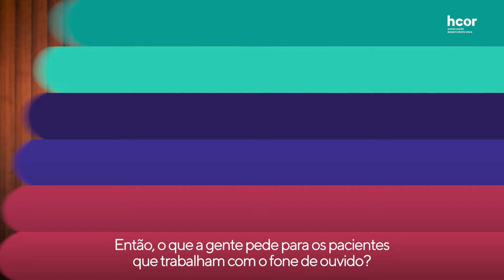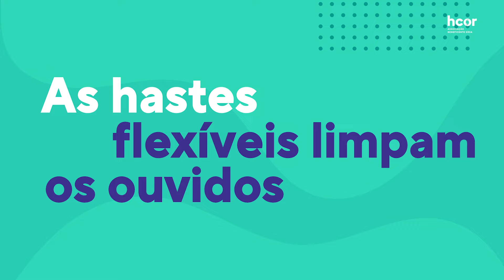Mito ou verdade? Saiba mais sobre a perda de audição | Hcor Explica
Quais são as principais consequências de uma exposição a ruídos? Perda auditiva pode ser causada por outra doença? Neste novo episódio da série Hcor Explica, nossa otorrinolaringologista Dra. Juliana Anauate traz mitos e verdades sobre a perda de audição e algumas formas de prevenção.

0:00 - Introdução
0:21 - Fones de ouvido prejudicam a audição
2:18 - Ruídos podem causar surdez
3:32 - As hastes flexíveis limpam os ouvidos
4:01 - Cera de ouvido em excesso causa perda de audição
4:38 - Apenas doenças nos ouvidos podem causar perda de audição
5:18 - Encerramento